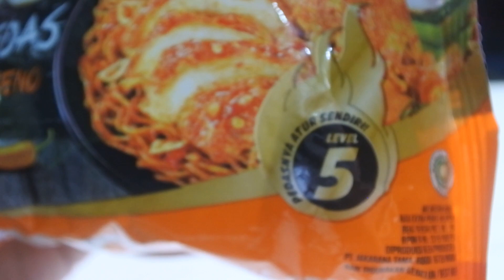MIE GAGA 100 EXTRA PEDAS RASA GORENG JALAPENO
HALLO GUYSSS..